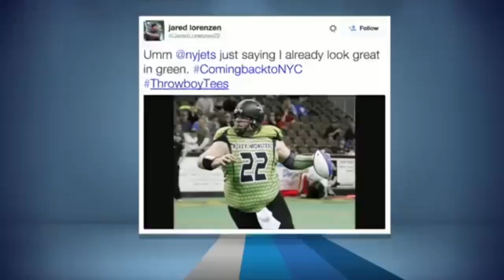FATTEST NFL QB EVER!!